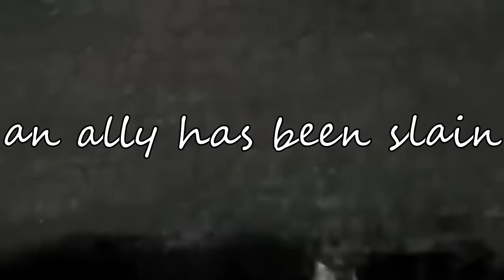RIOT Why? Why are Vayne mains like this? (Why I Hate)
Vayne mains might be up there with the Yasuo/Riven toxicity...what do you think?